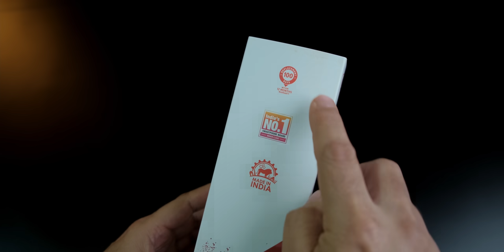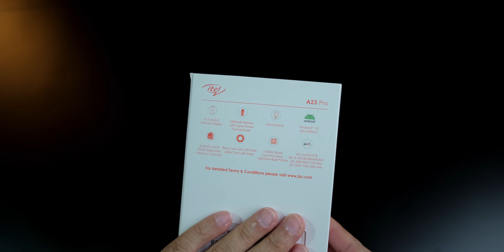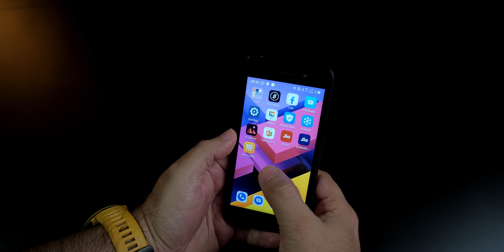itel A23 Pro - itel aur Jio ke Saath just for Rs. 3,899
This is the itel A23 Pro the cheapest smartphone in 2021 for Rs. 3,899. The specs are not so great but consider the price it looks good.

The most affordable 4G Smartphone, it will be available exclusively at Reliance Digital Stores, My Jio Stores, reliancedigital.in & over 2 lacs + touchpoints of retail stores at a super attractive price
Product available at a special Price of MOP Rs 3,899 (Benefit amount 1,100 as MRP is Rs 4,999)

Reliance Digital or My Jio Stores that are open with all safety protocols in place (Video disclaimer to be included: Stores & deliveries are open as per government regulations)

itel A23 Pro specs
12.7cm (5) FWVGA Bright Display for bigger entertainment (Video Calling, Movies or Online Education)
Smart Face Unlock for more convenience (Unlock the phone when the screen is on within 0.2s)
4G VoLTE/ ViLTE (Latest 4G Technology for faster movie download, seamless internet browsing and hassle-free video calling)
Go Edition of Android combined with 1.4GHz Quad Core Processor and 1GB RAM ensures seamless processing
2MP Rear & VGA selfie camera with Soft Flash & Beauty mode
8GB Internal Memory with Expandable memory upto 32GB to store more
Premium and Sleek Design
2400mAh Long lasting battery with Power Saving Mode
Must have smartphone for users looking at their first 4G smartphone at a nominal value